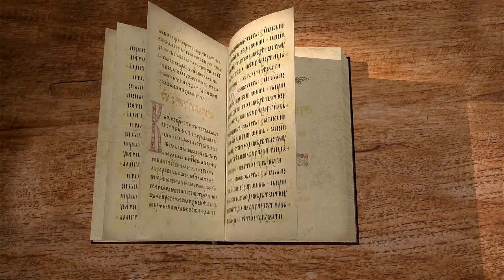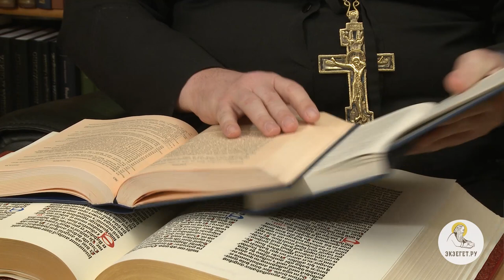Псалтирь. Псалом 88. Протоиерей Олег Стеняев. Библия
Псалом 88, учение Ефама Езрахита. Псалмопевец молится, чтобы Господь освободил Израиль, над которым царствует потомок Давида, от вражеских войск. Он вспоминает чудные дела Господни, говорит о величии Божием. Среди чудных дел - сотворение мира и владычество над его стихиями, избрание Израиля, поражение Раава, и во всём Господь действует согласно правосудию и милости. Ефам вспоминает обетование, данное Давиду, о котором можно прочитать в 7-ой главе 2-й книги Царств. И ныне, когда царство потомка Давида в бедствии, псалмопевец вспоминает, что Господь обещал наказать царя за отступление, но милости не отнять от него. Последним стихом псалма заканчивается третий раздел книги Псалмов.